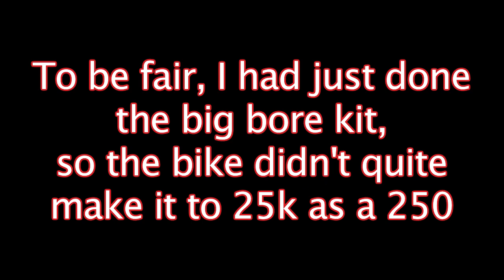Kawasaki KLX25,000sf!!!!!!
My 2009 Kawasaki KLX250sf crossed a milestone last summer and I got it on helmet camera.  This bike was purchased brand new March 2010.